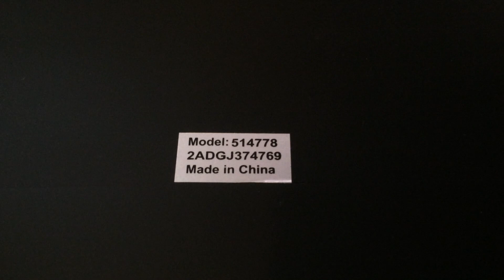Turning on inland bluetooth ipad keyboard: model 514778. No power button. Move it in stand position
I bought this old inland bluetooth keyboard for my ipad air 2 (or ipad pro 1st gen).  I wanted to use the keyboard for typing,.. but turning on the keyboard was kind of weird.

Again this inland BT keyboard is model: 514778 and part no: 2ADGJ374769.

The keyboard does not have a power button.  But instead, if you want to turn it on, just put the ipad in a position where it is standing against the keyboard.  there are two magnet positions that will automatically turn on the keyboard.  Just wanted to make this for those who got this keyboard as a gift without any instructions.